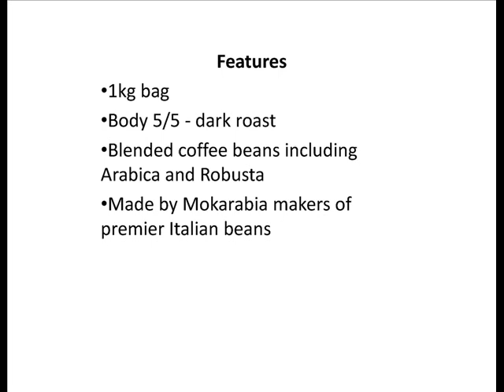Mokarabia Moka Silver Espresso Coffee Beans (1kg)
If you are looking for quality beans with plenty of character for making espressos and coffee then the Moka Silver product from Mokarabia are a rich and creamy velvety coffee with a lively flavour and amazing aroma.